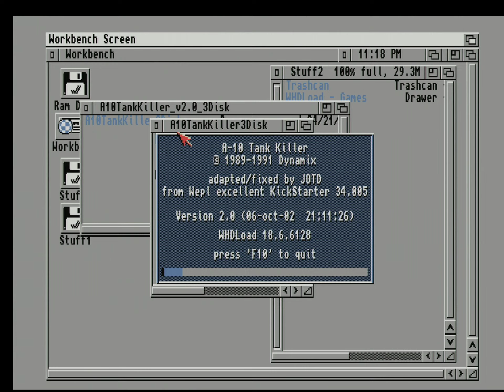A-10 Tank Killer Startup - Amiga A1200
A-10 Tank Killer
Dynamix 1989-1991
PAL Amiga A1200